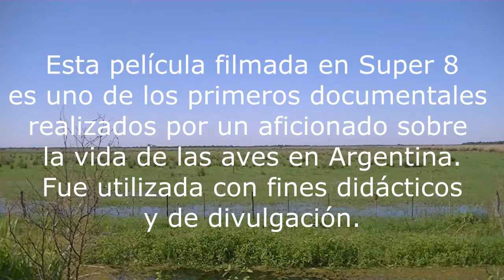La Garza mora 1974 Película Super 8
Ave,Garza mora, película Super 8 ,colonia, pichones